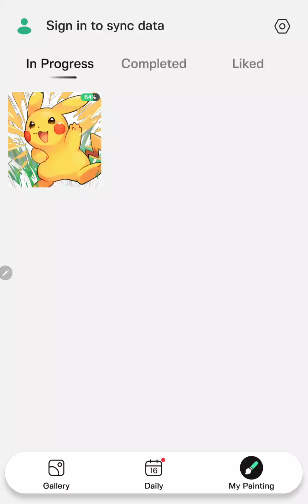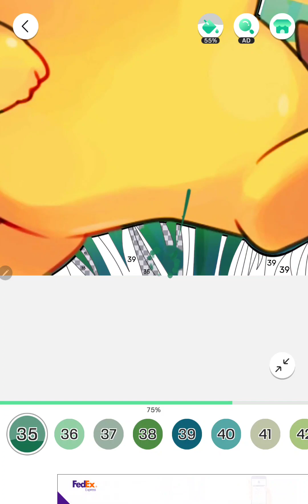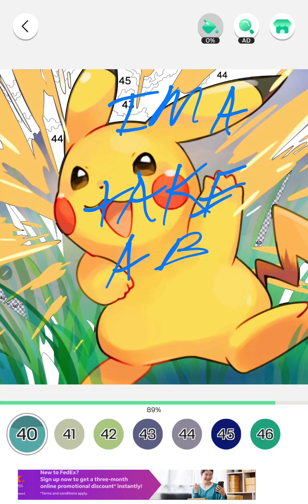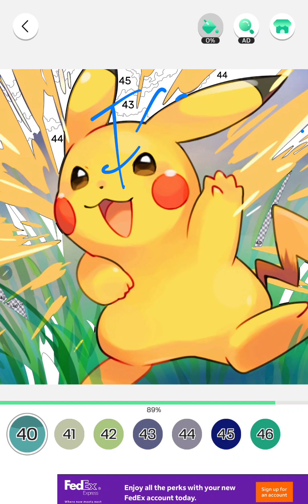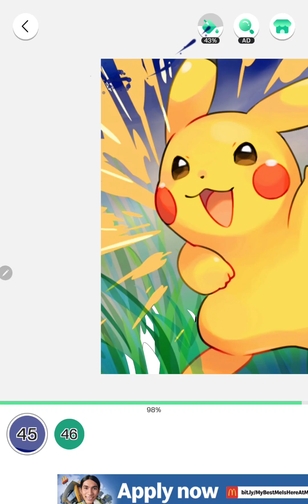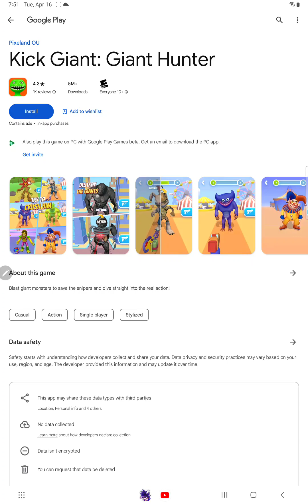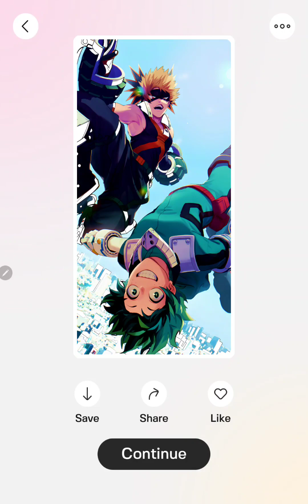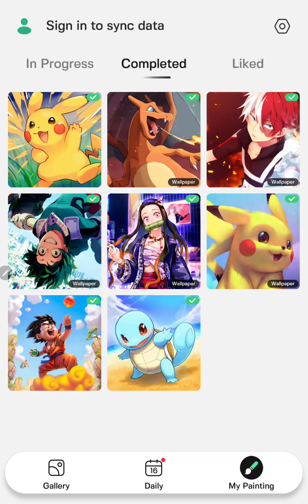COLOR FAN PART 2